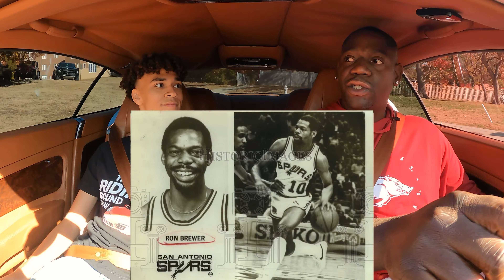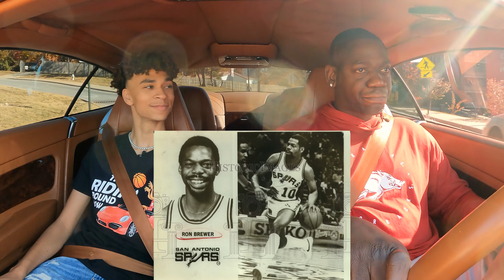Coach Brewer on Eric Musselman Hiring Him, NBA Pay, and Arkansas Basketball Recruiting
Ridin' Around in Brewer's Bentley, talkin' NBA income, being a coach on the team he played for, and role as Recruiting Coordinator.

Timestamps-
0:00 Preview / Intro
0:25 Connection with Muss?
1:03 Dad's NBA career
1:58 Recruiting Devo Davis and Jaylin Williams
2:59 Nick Smith Jr
3:43 NBA Money
5:58 Full circle
7:00 Team success